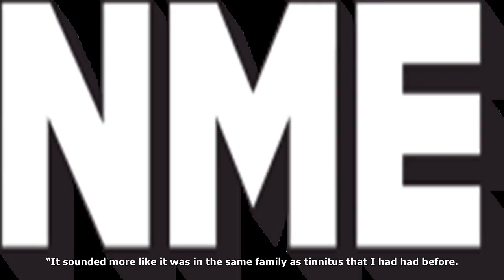MTV News - The antlers deny break-up rumours - nme